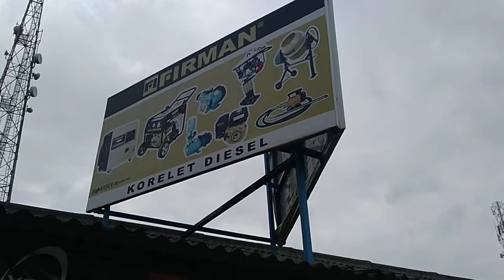cultivator FTL 500H FIRMAN 🛒KORELET DIESEL ☎️087775553988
traktor FTL 900H & FTL 500H

TOKO
KORELET DIESEL